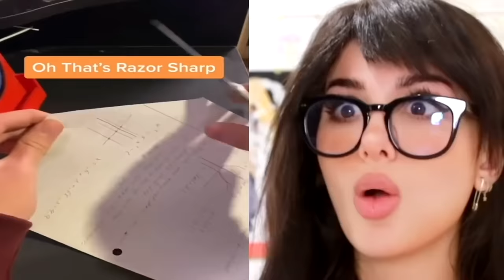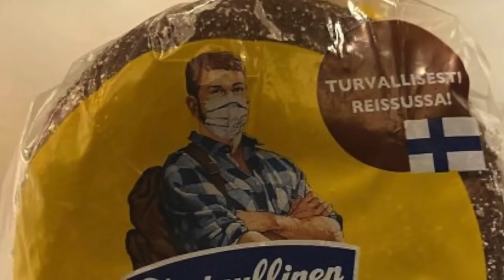Most AMAZING THINGS You Have NEVER SEEN BEFORE! | SSSniperWolf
CHAPTERS:
00:00   Amazing Things You Have Never Seen Before
9:02     Amazing Things You Have Never Seen Before
18:55   Amazing Things You Have Never Seen Before
28:44   Amazing Things You Have Never Seen Before
33:55   Recommended Video To Watch Next